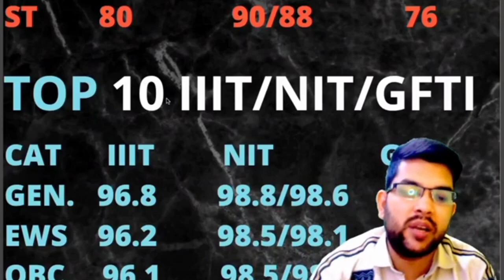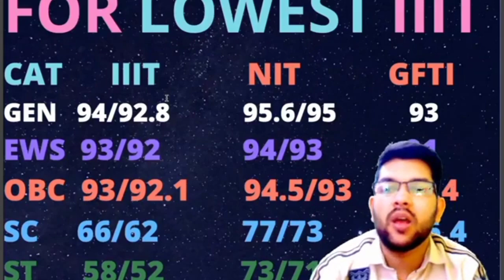Jee mains 2022 safe score for EWS category | All NIT/IIIT/GFTI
(jee 2022 safe score for general | all NIT/IIIT/GFTI minimum percentile)

(jee mains 2022 safe score for sc category| all IIIT/NIT/GFTI MINIMUM PERCENTILE )

(jee mains 2022 safe score for obc | all IIIT/NIT/GFTI minimum percentile )

(jee 2022 safe score for st | all NIT/IIIT/GFTI minimum percentile )

(jee mains 2022 updated percentile vs category rank)